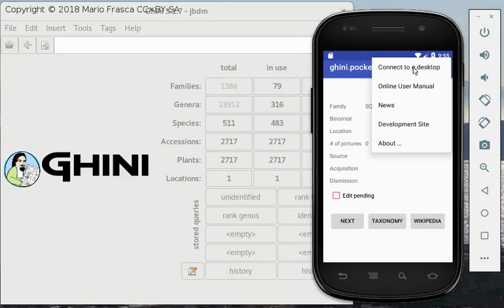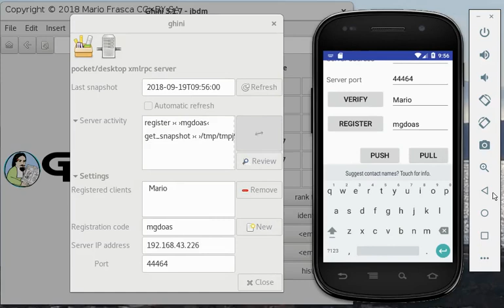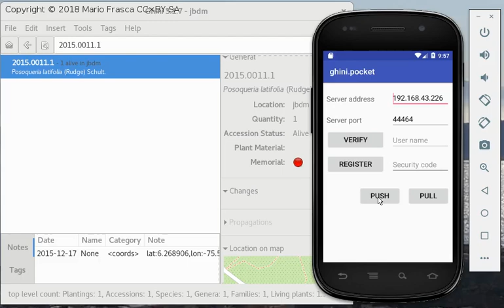pocket server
ghini.pocket: first time use.
How to get your collection in the App.